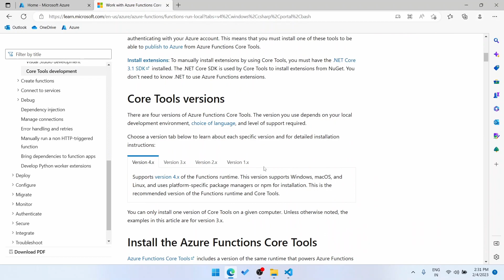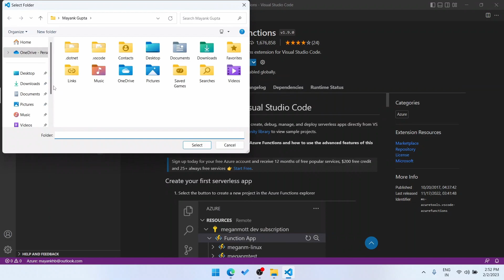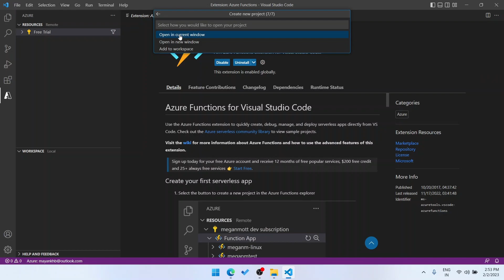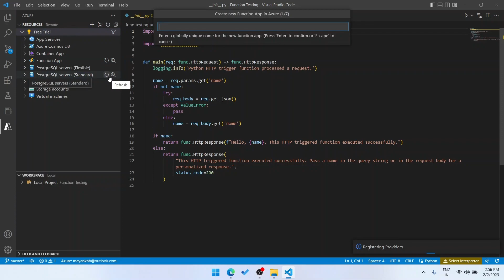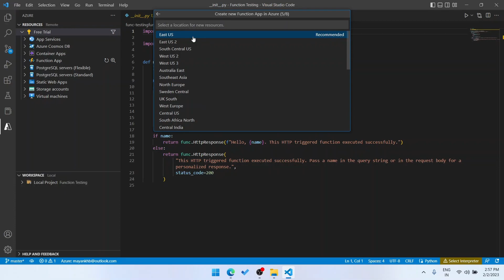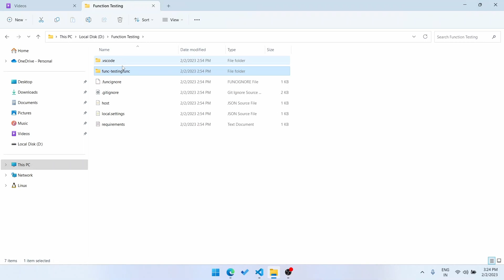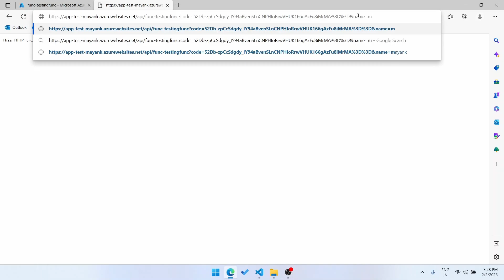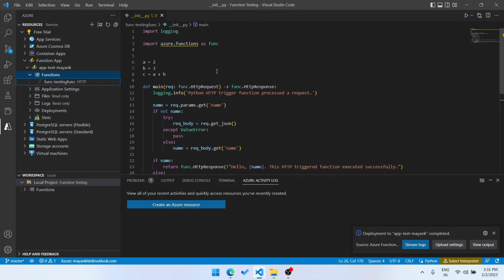Setup Your First Azure Functions App (Python) using Visual Studio Code | Step-by-Step Guide 2023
Trying to set up your first Azure Function App in Python? Don’t worry. In this guide, you will understand the complete process of how you can create and make changes to your Azure Function App using Visual Studio Code. No need to spend your time in Azure Portal. You can do everything from within the Visual Studio Code.

For a more detailed understanding of Azure Function App (Python), refer to the official documentation

» Device I use for recording audio | OnePlus Buds Pro

Chapters:
00:00 Intro & Azure Functions Core Tools
00:44 Required VS Code Extensions
01:19 Sign in to Azure
02:02 Create Azure Function on Local Machine
05:09 Create Azure Function App on Azure
07:49 Deploy the Local Azure Function to Azure
09:04 Verify the deployment
10:23 Run the Azure Function
11:35 Make a change to the Azure Function
12:34 Running the Function after change

Why you still reading?